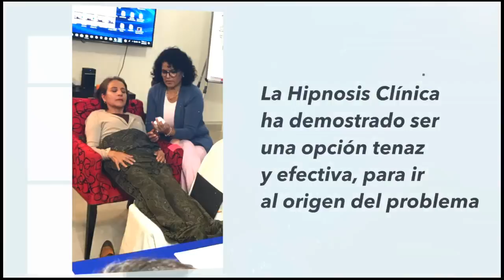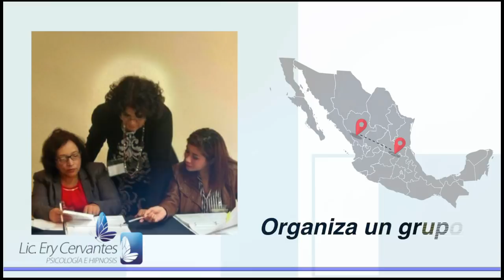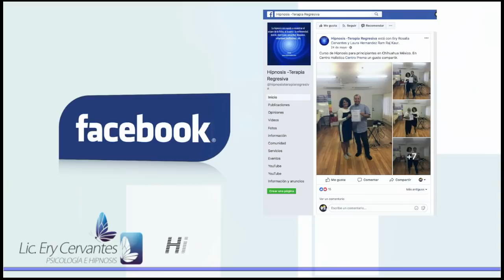869 Psic. Ery Cervantes. Entrevista, Que es la Terapia Regresiva - CURSO/TALLER.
Monterrey Nl.
CDMX
Cancún
Argentina

Torreón
Ciudad de México
Dallas Tx.
Monterrey Nl.
Argentina
Playa del Carmen
Cancún